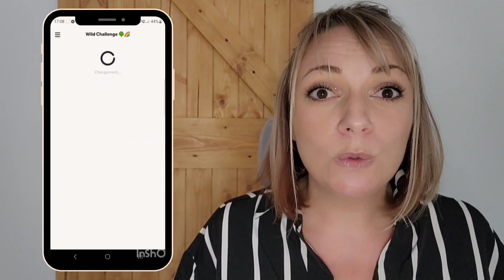Présentation Jolimoi, le MLM le plus simple et avantageux du moment !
4 ans maintenant que j'ai osé me lancer dans cette aventure incroyable !!! Je fais partie des leaders de la société formant de nombreuses femmes (et quelques hommes) à l'indépendance financière mais en toute bienveillance envers les client.e.s

0:00 Jolimoi c'est quoi ?
1:07 Où et quand faire l'activité?
1:46 Réussir à coup sûr!
3:26 On gagne quoi et combien?
4:43 Programme fidélité clients puissant
5:28 Comment faire toi aussi l'activité?

Fini l'époque des réunions Tupperware, place au social selling, le MLM 2.0, avec cette société française qui a révolutionné le monde de la vente en ligne par la recommandation.

A l'air des testeuses, des influenceuses et du epoque covid où les gens n'osent plus sortir de chez eux, il était temps de créer un concept qui répondent à tous les clients sans leur proposer des marques inconnues à des prix exorbitants !

Dans cette vidéo je vous résume le concept dont je suis tombée amoureuse !
Je forme des centaines de femmes à devenir indépendante financièrement grâce à cette société et à profiter de leur vie personnelle à côté.
Il est temps d'oser rêver et de rêver grand Mesdames !

Je t'attends 🥰